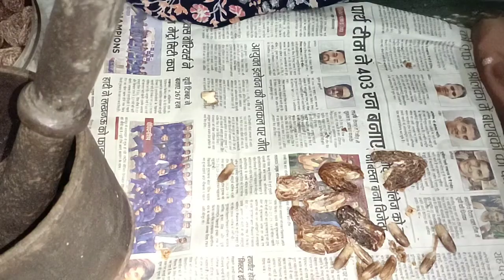Deshi Tareeka laddu banane / Mind and Muscle ke lie jabardast laddu / Dryfruit Laddu in Hindi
Deshi tareeka laddu banane ka.

Hi, 🙋‍♀

 Iss video ME apko dry fruits yani mevo se sehatmand laddu Banana ka deshi tareeka bataya gaya hai iske sath hi usme kya -2 maujood hai aur uske fayde bhi jaan paenge.

Benefits (Fayda)

ye laddu dimak, maspesiyo ke lie kafee faydemand hai. Ye laddu Ca, Mg, protein, carbohydrates, copper, Iron etc se bharpoor hai.

Aap bhi banae aur hame batae ki kaisi lagi recipe.

Credit : video editor filmorago

Mooli ke jhatpat paratha recipe...

Aate ke lajwab laddu

Pohe ke harebhare kabab recipe

Chatpate shakarkand recipe

Tuesday market part 1

Tuesday Market Part 2

Tuesday market part 3

Tuesday market part 4

Tuesday market part 5

Tuesday market part 6